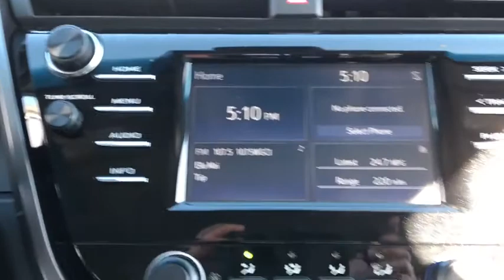2018 Toyota Camry Elmhurst, Forest Park, Oak Lawn, Schaumburg, Melrose Park, IL G1343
Silver  2018 Toyota Camry available in Elmhurst, Illinois at Hawk CDJR. Servicing the Forest Park, Oak Lawn, Schaumburg, Melrose Park, IL area.

Hawk CDJR
7911 W Roosevelt Rd

Come view this vehicle today at our Hawk CDJ location!  7911 W. Roosevelt Rd, Forest Park IL 60130.  This really is a great vehicle for your active lifestyle! All Around champ!! This is the vehicle for you if you're looking to get great gas mileage on your way to work!! Optional equipment includes: Carpeted Floor Mats & Trunk Mat Package...